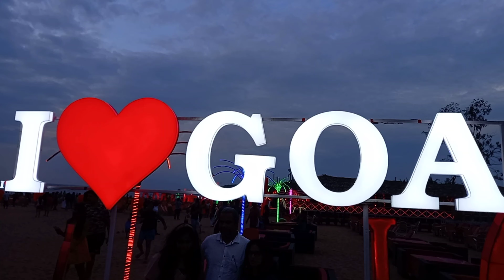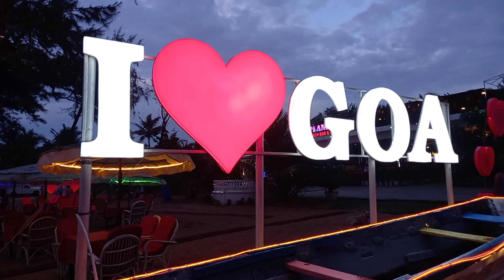North Goa Tour - Calangute Beach, Anjuna Beach, Arambol Beach, Morjim Beach, Riva Beach Resort